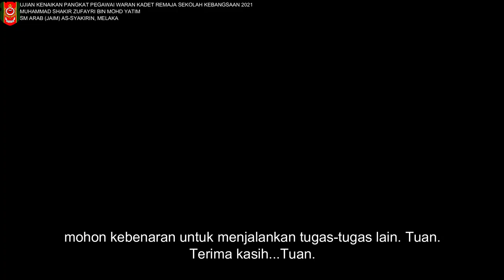M SHAKIR ZUFAYRI UJIAN PW KRS 2021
MUHAMMAD SHAKIR ZUFAYRI BIN MOHD YATIM
SM ARAB (JAIM) AS-SYAKIRIN, MELAKA
UJIAN KENAIKAN PANGKAT PEGAWAI WARAN KRS SEKOLAH-SEKOLAH KEMENTERIAN PENDIDIKAN MALAYSIA PERINGKAT KEBANGSAAN SECARA DALAM TALIAN TAHUN 2021.